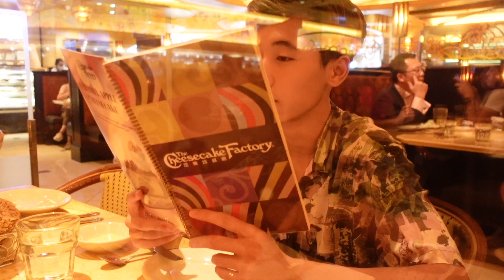Nory's 6th Birthday Vlog || Aussie-Nepali Family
We are Australian-Nepali family living in HK.
Tag along and celebrate life with us. Watch us grow as a family and as individuals.

Comments has been disabled to protect the minors 🙏🏻